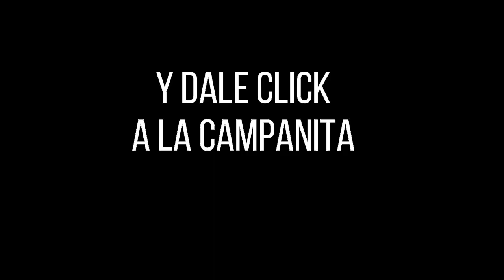ASTRO LUNA Resultado del Sábado 29 de enero de 2022 | SUPER ASTRO ✅🥇🔥💰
Hola buenas noches, te presentamos los resultados de las loterías y chances en Colombia, vamos con el Resultado para SUPER ASTRO LUNA del Sábado 29 de enero de 2022.